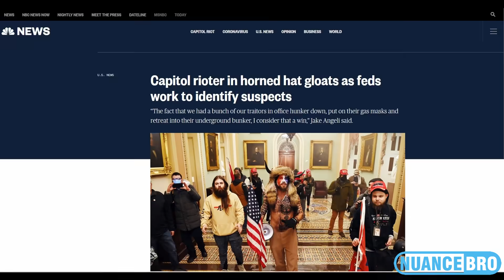Interviewing People On January 6th At The Capitol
Bitcoin Address: 1kYz2ykXJXbv9etCxGjzinAFeG96vNmpS

Litecoin Address: LQVmSB8hbfFdnh492C9tNSByQ3R3pVwHid

Ethereum Address:
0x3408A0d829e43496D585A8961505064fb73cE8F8